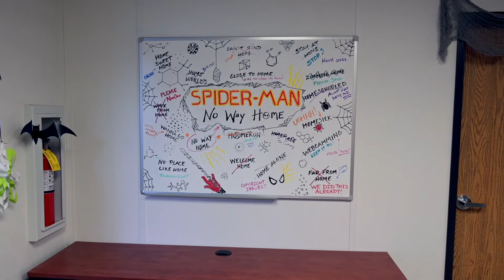SPIDER-MAN HÉ LỘ TIÊU ĐỀ PHẦN TIẾP THEO || SPIDER-MAN: NO WAY HOME || GIÁNG SINH NĂM NAY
Bom tấn tiếp theo của Spider-man, SpiderManNoWayHome sẽ chính thức ra rạp vào Giáng Sinh năm nay! Cùng đón chờ các bạn nhé! 🤩🤩🤩